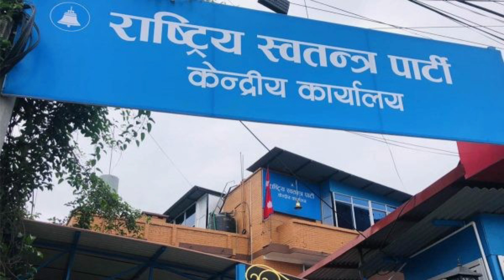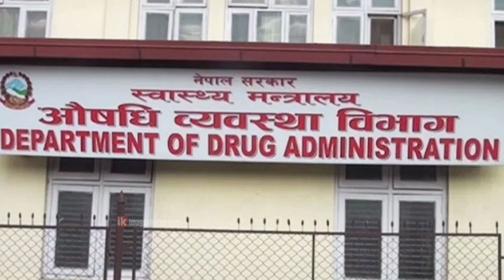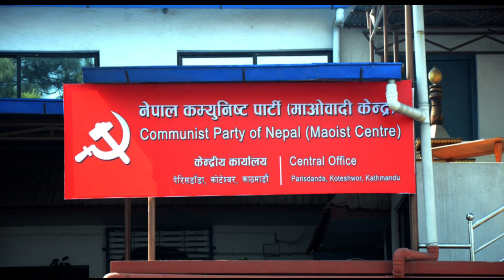Today news 🔴 nepali news | aaja ka mukhya samachar, nepali samachar live | Ashoj 2 gate 2080,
1#todaynepalikhabar 2#todaynewsnepali 3#todaynews 4#आजकोताजाखबर 5#aajakokhabar 6#nepalikhabar 7#nepalisamachar 8#aajakotajakhaba 9#nepalikhabartoday 10#nepalisamachartoday 11#smartkhabar 12#infokhabar 13#news24 14#nepalikhabartv 15#todaynepalinewslive